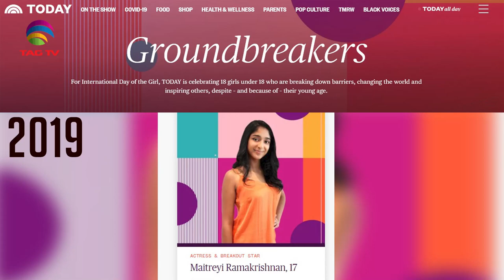The Darriel Roy Show - Maitreyi Ramakrishnan - Never Have I Ever - Netflix